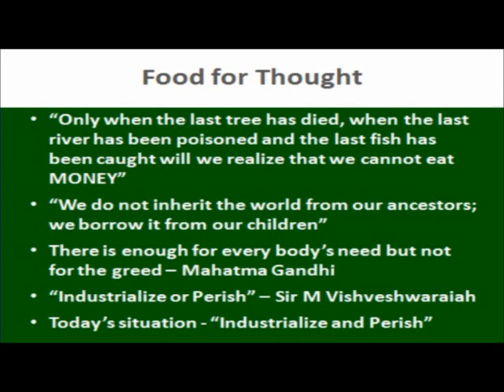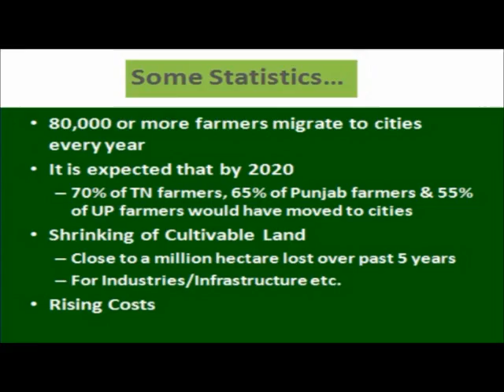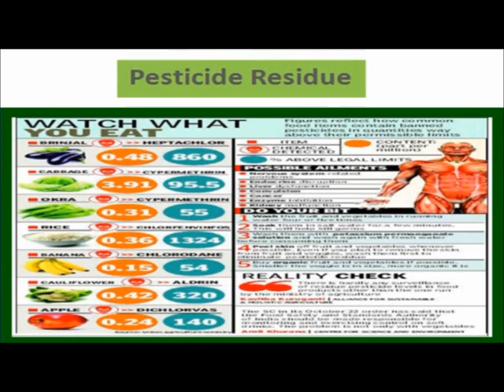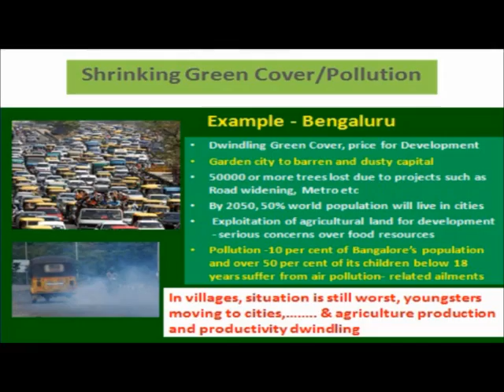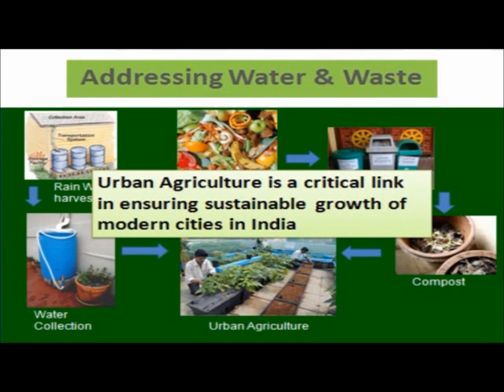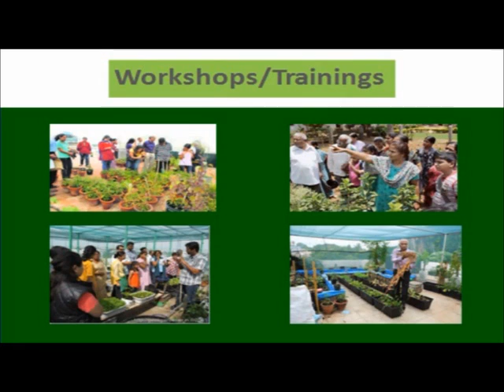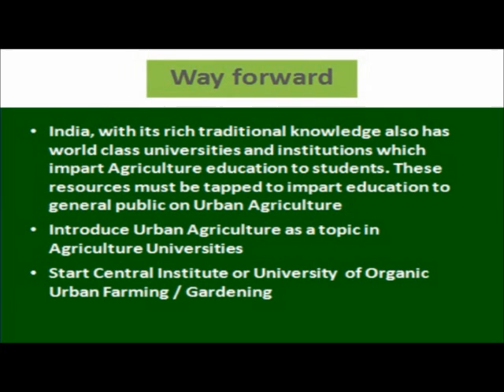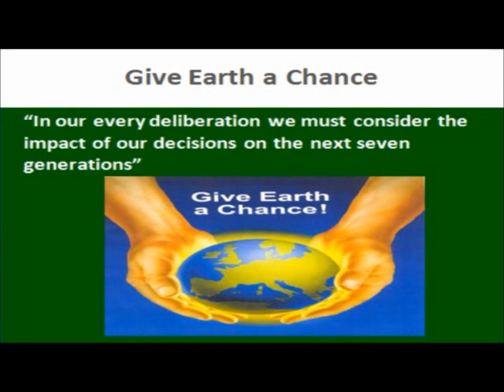Organic Terrace Farming | Dr.B. Narayan Viswanath | TEDxIIMTrichy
Your terrace is worth a lot more than you would ever have thought? Want to know how? Dr. B. Narayan Viswanath brings you the techniques  to preserve the environment, increase green-cover & protect the health of public by spreading social awareness on organic farming/gardening

Dr. B. Narayan Viswanath, (fondly called as BNV by friends)  Born on 12-July-1943 in Bangalore, took his B.Sc., in Agriculture from the university of Mysore in 1965, M.Sc.(Agr.) in 1967 from University of Kerala and Ph.D. degree in 1977 in Agricultural Entomology from the University of Agricultural Sciences, Bangalore. He pioneered terrace gardening and regularly organizes training programmes for housewives in Bangalore. He has published nearly 40 scientific papers in national and international journals. He is also an authority in bio-fertilizers and promoted Kadur Agro for commercial production of the same. Currently, he is a freelance consultant in organic farming, terrace gardening, landscaping and bio fertilizers. He has a great passion for nature, environment, plants and insects.